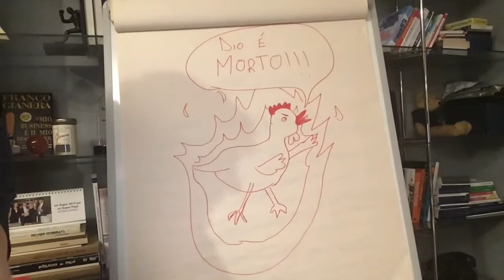Il Cucinico - La Fenietzsche Ep. 1: Filosofia, Arché e Bordello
Primo episodio del nuovissimo Podcast di Filosofia in cui mi riservo il privilegio di divagare su tutto ciò che mi aggrada senza censure o ritegno a patto che riesca a spacciarlo per “cibo per la mente”.
La tematica di oggi è stato l'arché e tutti le evocazioni che ha scaturito nel corso dell'esposizione